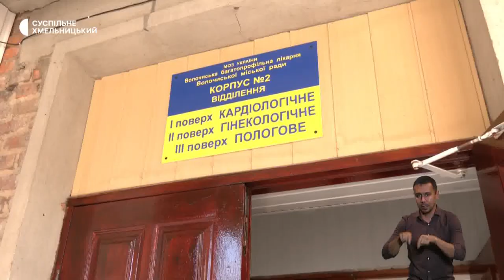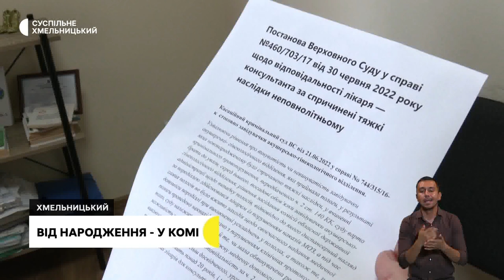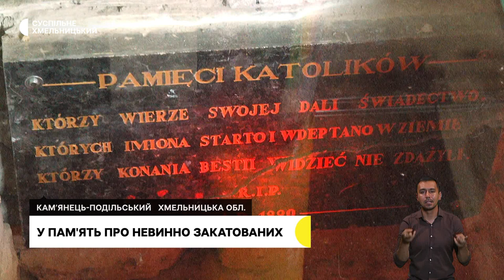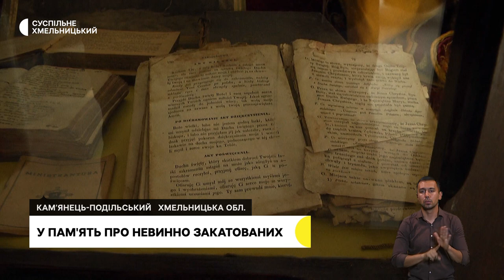Готовність пошкоджених шкіл, від народження - у комі, отримали нові автомобілі | 31.08.2023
У Хмельницькій громаді розпочнуть очне навчання в усіх 39-ти закладах освіти, пошкоджених внаслідок російських атак.
Породілля звинувачує в службовій недбалості лікарку Волочиської районної лікарні.
Нові автомобілі передали сьогодні освітнім закладам і підрозділам екстреної медичної допомоги області.